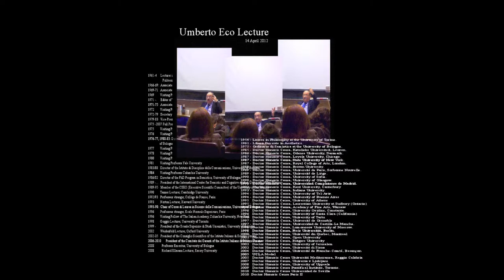Umberto Eco in Toronto April 2012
Created by James B. Kelly at the April 2012 Calvino & Eco Conference held at St. Michael' s College, University of Toronto, organized by Prof. Rocco Capozzi